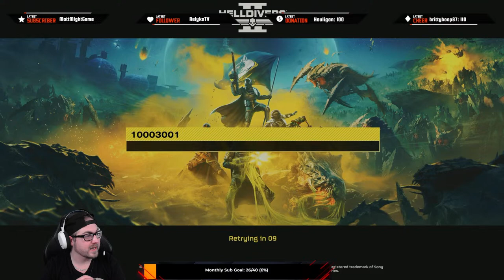Chicken Burgers are better then Hamburgers - HELLDIVERS 2! (PS5)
Helldivers 2